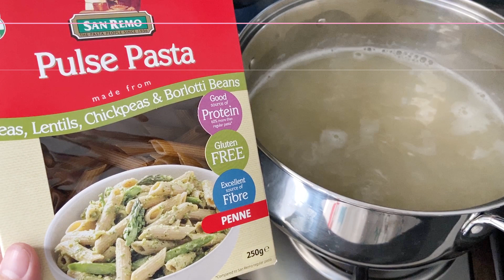【1歳4ヶ月】1日の食事 量は？固さ大きさ味付けは？食べるの大好き 【離乳食完了期】材料2つでにがり不使用豆腐作り方 可愛いおしゃべりモッパン | Baby mukbang for 3 meals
1歳4ヶ月赤ちゃんの1日の離乳食の様子です。
以前に公開した1日密着動画と同日の食事編です。

海外に住んでいると、なかなか豆腐が手に入らないので、ひよこ豆で、にがりなしで作りました。材料2つで簡単です。レシピも公開。

This channel is the growth record of Toka, Shingen and Junno.
They are trilingual speakers (Japanese, English and Cantonese).

【モーニングルーティン】 1歳4ヶ月と3児のママ 散らかり放題リビングとキッチンリセット 可愛いダンス / Morning routine of mum & 16 months old baby
赤ちゃんの1日【1歳3ヶ月の赤ちゃんの成長を凝縮】 お手伝いしてくれる 女子力 行動しくさが可愛い  / Daily routine of my 15 months old baby girl
【1歳2ヶ月】 ここ数日のかわいい&面白いを寄せ集め ますます成長中 表情豊か 癒し / 14 months old baby girl
1歳2ヶ月 1日の離乳食 完了期 【激うまレシピも紹介】健康豆知識も盛り込み 【健康オタク】何食べる？ どうやって食べる？ 形や固さや味付けは？/ 14 months old baby eating
生後14ヶ月 赤ちゃんの1日 マネっこ 走る 登る 降りる おしゃべり 表情も感情も豊かでますます成長 / Daily routine of my 14 months old baby girl
家族5人分の買い物 食費約1万2千円分 ニュージーランドは物価が高いって本当？ 【14ヶ月、4歳、6歳】海外育児 トリリンガル子育て 健康オタク ｜A normal daily shopping
【Gerber】ガーバーオーガニック離乳食試してみた とっても美味しそうに食べる姿が可愛い 簡単焼くまで5分アレンジマフィンレシピ紹介 スプーンを見事に使いこなす1歳2ヶ月